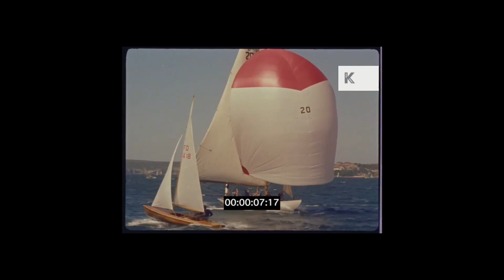kudasai & two sleepy - fortune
i really, really like how this one came out. i own none of this. sources below.